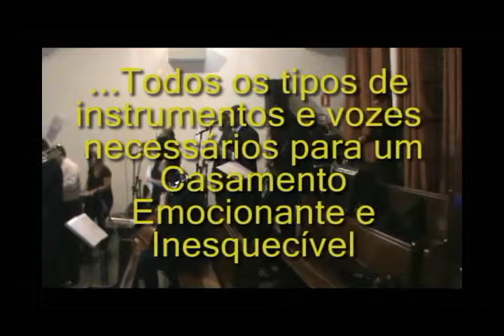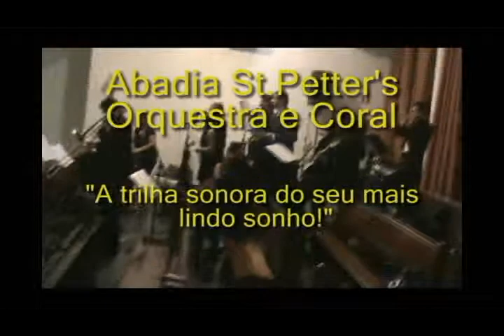Abadia St.Petter's - Um pro outro - Lulu S.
Paróquias: Cristo Rei, São Pedro Apóstolo, São José do Ipiranga, Capela Regina Mundi, Santo Antonio de Lisboa, Santa Isabel, São Francisco, Nossa Sra de Lourdes, Sagrado Coração de Jesus, Nossa Sra do Bom Parto, Nossa Sra da Saúde, Sagrada Família SCS, Espaço Juventus, Evian, Casa Blanca, APESP, Buffet Samir, Mansão Tulipas, Igreja Matriz de Mauá, Santuário N. Sra de Fátima - Perdizes